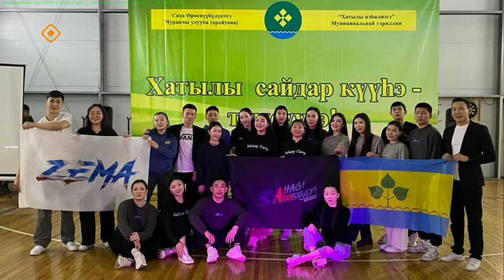«Тэтим чааһа» (09.04.24)